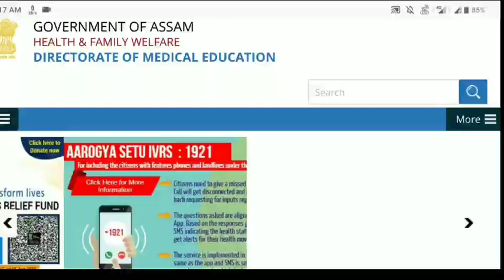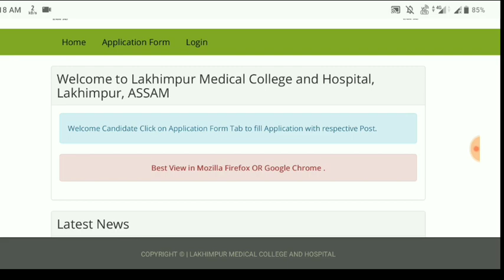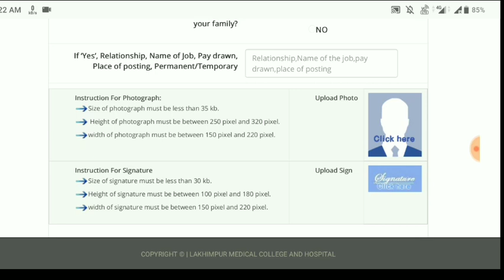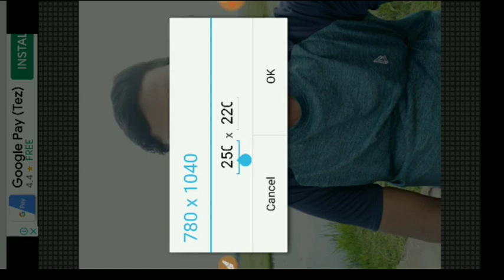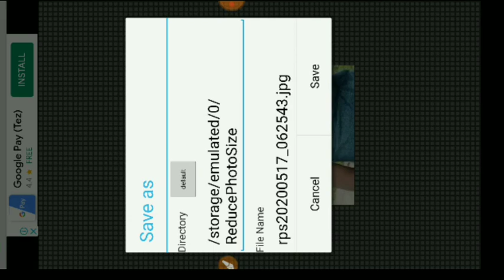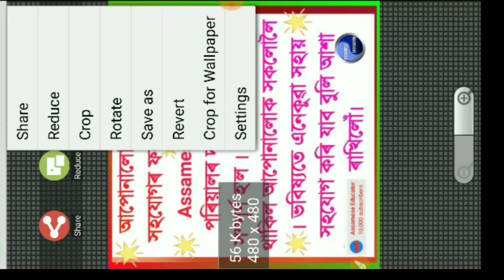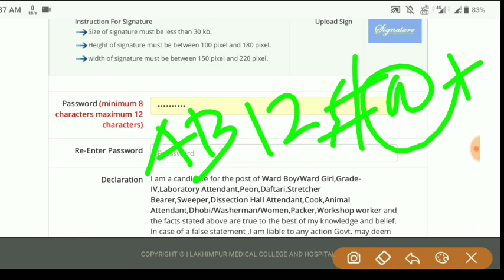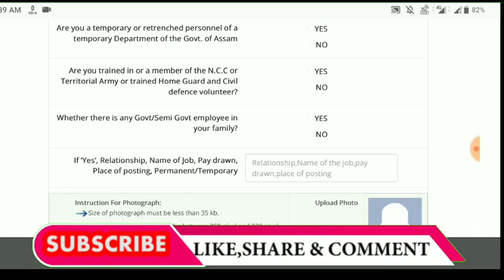DME Assam online apply | Photo Signature upload problem | Server down Password | all in one video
DME Assam online apply problems
online apply DME ASSAM solutions
DME ASSAM online apply process
DME ASSAM online apply link
How to upload acurate photos signature documents for DME ASSAM online apply
👉PDF আমাৰ Telegram channel ত Upload কৰা আছে তাৰ পৰা Download কৰি লওক । ধন্যবাদ ।

লখিমপুৰ মেডিকেল কলেজৰ অনলাইন আবেদন কেনেকৈ কৰিব
অনলাইন আবেদন কৰক ডিএমই অসমৰ

dme assam paramedical

dme director

dme website

company job in assam

4th grade job in assam

current govt job in assam

bank jobs in assam

assam job alert

govt jobs in assam for 12th pass

medical job in assam

dme.assam.gov.in admit

diphu medical college recruitment

assam career

dibrugarh dental college recruitment

Lakhimpur Medical college Recruitment
dme assam helpline number

assam career

medical online apply

www dmeassam gov in admit card 2020

dhh assam

dme assam paramedical